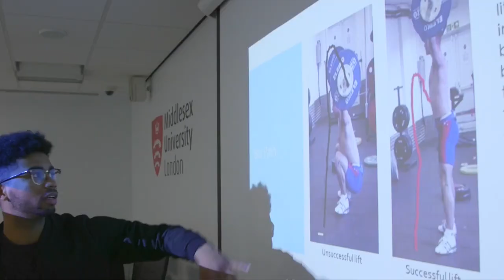Studying Sport: Five Great Things | Middlesex University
BSc Sport and Exercise Science (Strength and Conditioning) student Jesse shares his five favourite things about studying sport at Middlesex University.